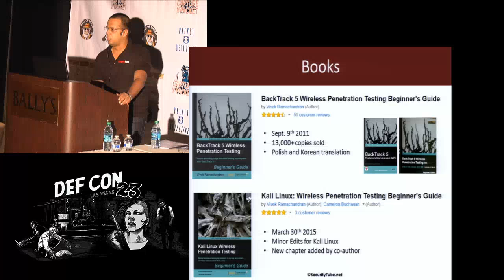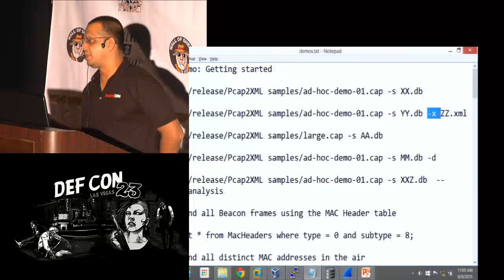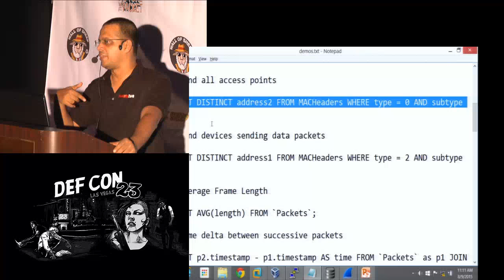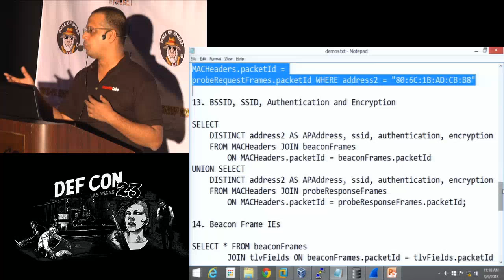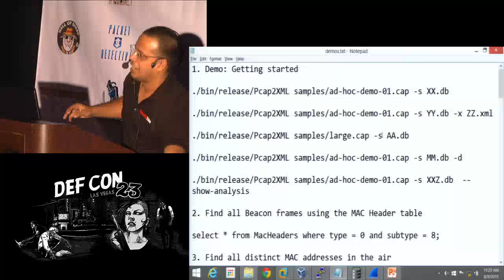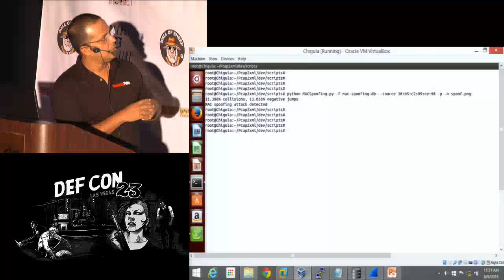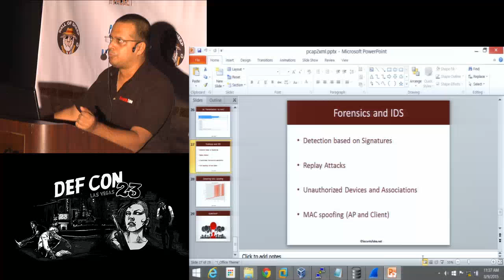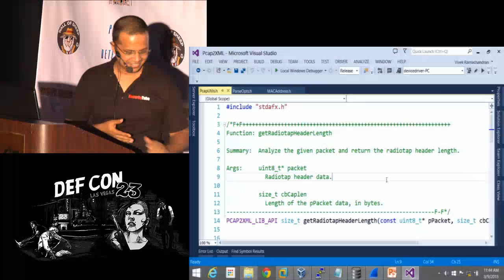Wall of Sheep Speaker Workshops 2015 - 802.11 Monitoring with PCAP2XML/SQLite by: Vivek Ramachandran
Vivek Ramachandran, Founder, SecurityTube.net and Pentester Academy

802.11 monitoring, attack detection and forensics has always been hard. It's almost immpossible to get any meaningful inference if one relies only on Wireshark filters. This is why we created Pcap2XML/SQLite, a tool to convert 802.11 trace files into equivalent XML and SQLite formats. Every single packet header field is mapped to a corresponding SQLite column. This allows us to create arbitrary queries on the packet trace file and we will show how this can be used for attack detection and forensics with live examples.

Vivek Ramachandran (Twitter: @securitytube) Vivek discovered the Caffe Latte attack, broke WEP Cloaking and publicly demonstrated enterprise Wi-Fi backdoors. He is the author of two best selling books on Wi-Fi Security and Pentesting which have sold over 13,000+ copies worldwide. He is the founder of SecurityTube.net and runs SecurityTube Training & Pentester Academy which has trained professionals from 90 countries. He has spoken and trained at a number of conferences including DEF CON, Black Hat USA / Europe / Abu Dhabi, Brucon, Hacktivity.